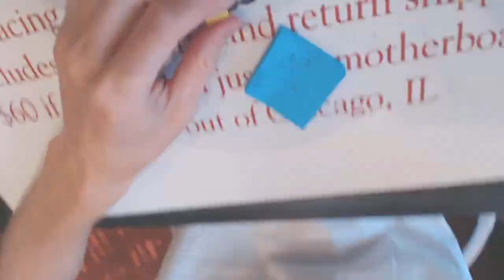Lenovo Yoga 13 Model 20175 Laptop Power Jack Repair broken inside yellow piece repair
Lenovo Yoga 13 Model 20175 How to repair a laptop power jack laptop dc socket input port connector pin prong inlet broken receptacle replacements on a computer Parts complete disassemble guide Do not send us the laptop if the pins inside of the jack are touching each other, these short the motherboard and not fixable.